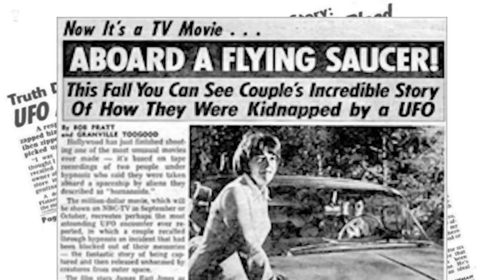Are we the Aliens from the future? | Science behind Aliens | Time Travelling Aliens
Many of you have requested a video on aliens, whether aliens are a possibility.

So.. I have this very weird theory on aliens and its very different from what the traditional entertainment or news tells you.

What I think about aliens is that the most prominent amongst them that we frequently see or hear about in the media or the news, those are GREY ALIENS. Grey aliens are a species that looks a little like this. They have a massive head with prominently big eyes, whilst having a small nose and mouth.

They come to Earth, they abduct people…. Or cattle… and do tests on them. These are the stories of the abductees who say they were injected or experimented upon and so on.

On the basis of this, what I’ve concluded is that aliens aren’t extra-terrestrial species but rather… US… Humans. Exactly. We are what they call ALIENS.

Now you’ll ask how. If we consider our evolution, we see that we came from a lineage that resembles Gorillas a lot (APES). Our skull size was relatively small because the brain wasn’t utilized to a great extent and our body was totally covered in fur.

Let us try to understand this in a very simple way. As our evolution progressed, so did those body parts that we deemed useful for our day-to-day work. We started utilizing our brain hence the skull size increased, the skin became smooth and all that extra hair fell out.

So, in the near future, keeping into account all the advancements in technology, that our brain will develop further, thus requiring a bigger skull to accommodate it. Our eyes might get bigger, while the nose and mouth both reduce in size, and we would hopefully, resemble the GREY ALIENS. So it is quite possible that we are the grey aliens in some distant future and given the considerable scientific progress we could be the one who invents the TIME MACHINE

Now, what if those UFOs are actually time machines and not spaceships ???  Imagine how difficult it should be for an extraterrestrial race to scout out our planet which is on the outermost fringes of the galaxy and to keep visiting it time and time again. Not to mention the FERMI PARADOX which makes the process even more complex.

What makes more sense is that we humans, who already have the idea of where the Earth is, traveled back in time. Maybe they need to take a peek into the biological evolution of the human species, the technology for which would be available in the distant future. Maybe they came back and abducted people to do their tests or genetic hybridization. It’s quite possible.

And that is what the whole ALIEN scenario is about.
UFOs might actually be time machines
Grey aliens might actually be successors of the human species from some distant future

So what do you think about this theory ?? DO you think it’s possible or it’s a complete hoax ??
Or do you think aliens are actually extraterrestrial species… who might be living amongst us ??

And if you’re a big fan of mind-bending science fiction than do go and watch the Sci-Fi short film playlist that I created RIGHT NOW….